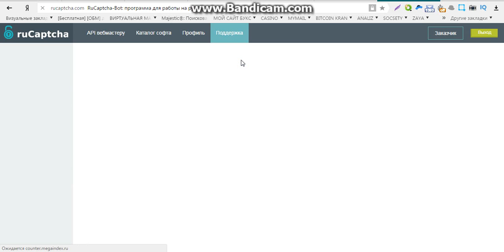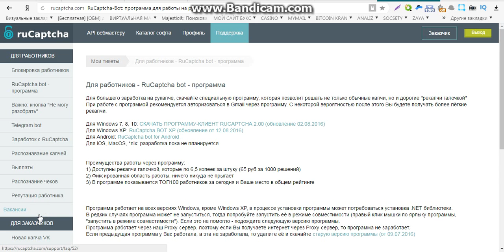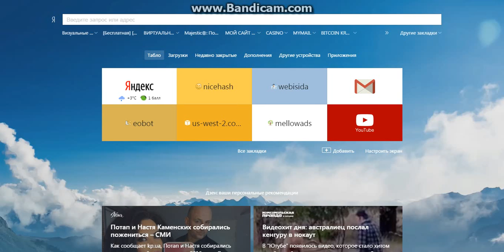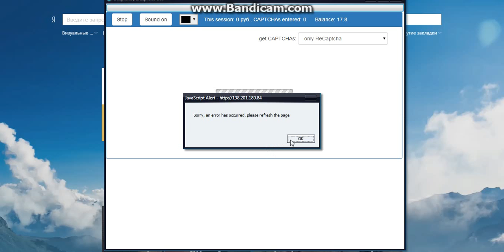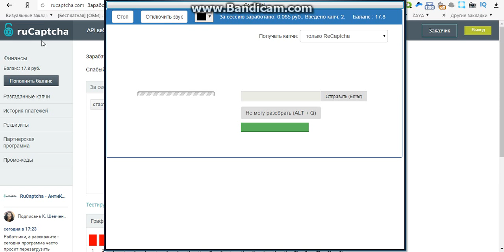мгновенный заработок без вложений